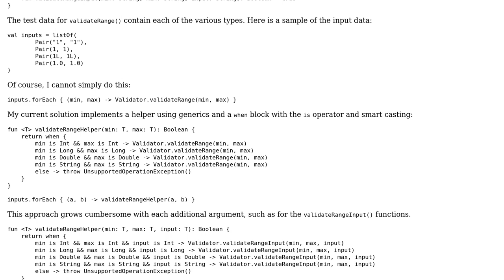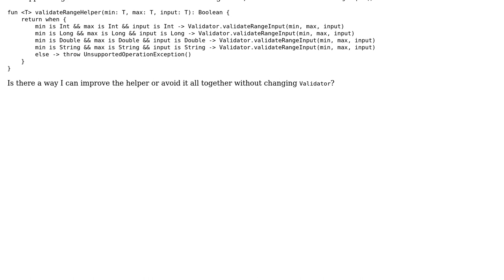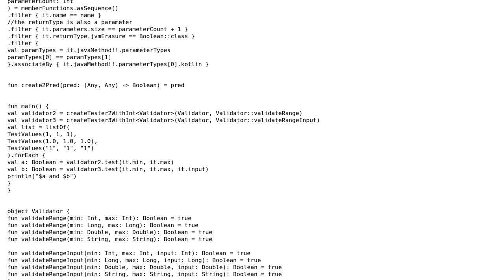Code Review: Range validator for multiple types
With thanks & praise to God, and with thanks to the many people who have made this project possible! | Content (except music & images) licensed under CC BY-SA | Music | Images & others | With thanks to user Toby Speight user tieskedh user ordonezalex user 200_success and the Stack Exchange Network Trademarks are property of their respective owners. You are responsible for your own actions.